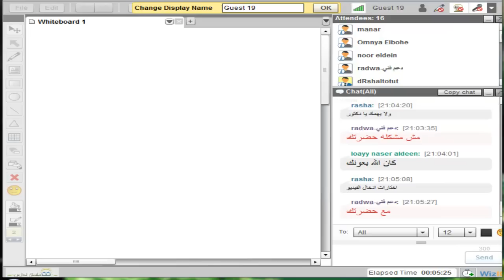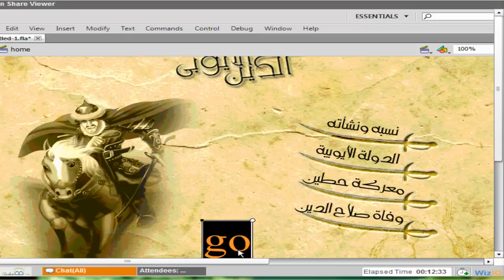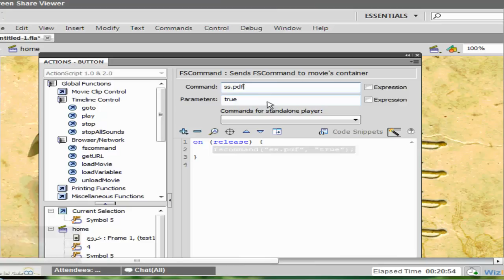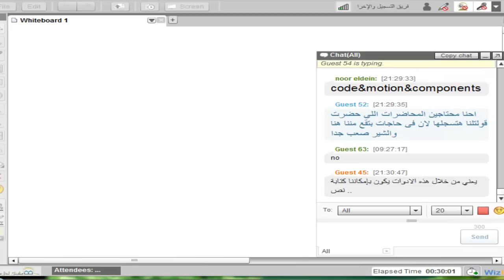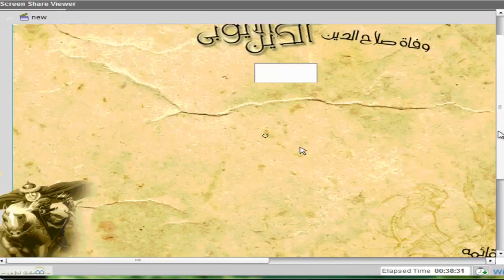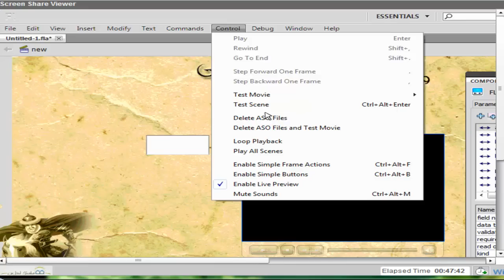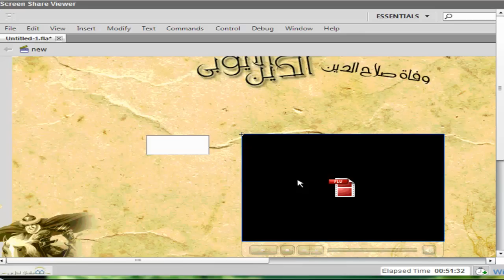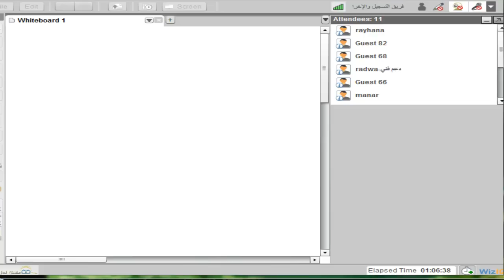أكاديمية الدارين| E-Learning Objects |محاضرة 10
?.•**••(¯•.صفحة اللأكاديمية ع الفيس بوك ?.•**••(¯•._